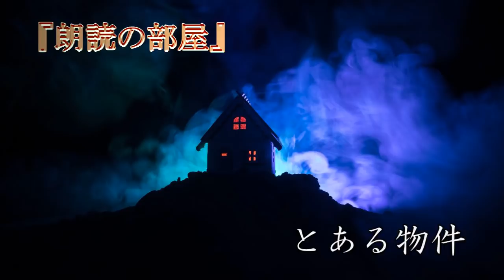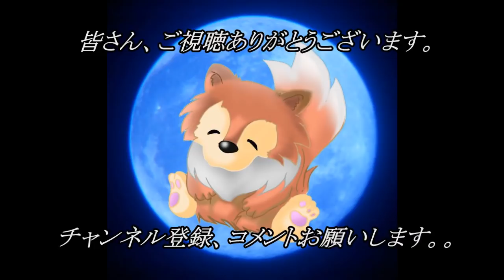【怖い話】 怪談師ルルナルの長編傑作怪談 『とある物件』 『むら』 『夢の風景』 【怖い話,怪談,都市伝説】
長編名作怪談シリーズをお届けさせていただきます。
是非、お聴き下さいませ。

★スマートフォン、アイフォンでご視聴の方はコメント欄の時間表示をご利用下さい。

≪お届けのお話≫
『とある物件』　　00:17～

『むら』　　　　　27:53～

『夢の風景』　　　38:09～

関連リンク
◆ルルナルTwitter